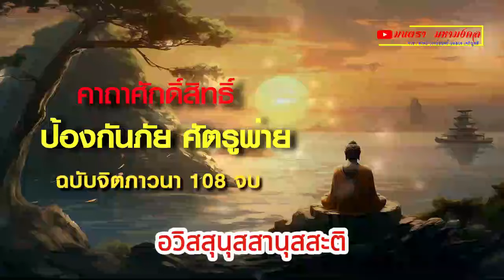คาถา กัยภัย ศัตรูพ่าย108 จบ มนตรา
ทั้งนี้ทั้งนั้น บทสวด คาถาต่างๆจะสัมฤทธิ์ผล บังเกิดความศักดิ์สิทธิ์ขึ้นได้ก็ประกอบไปด้วยความศรัทธาเป็นพื้นฐาน มีสมาธิเป็นกำลัง มีศีลเป็นเกราะกำบัง จึงจะยังให้สำเร็จดั่งมโนหมายได้

ขออนุโมทนาสำหรับผู้ได้รับประโยชน์ทุกท่าน
@มนตรา มหามงคล แม้ไม่ฟังเพียงเปิดไว้ยังได้อานิสงค์คาถาศักดิ์สิทธิ์ คาถาโบราณ ได้ฟังก็เป็นบุญ
วิชา คาถา อาคม เวทย์มนต์ พิธีกรรม ไสยศาสตร์โบราณ